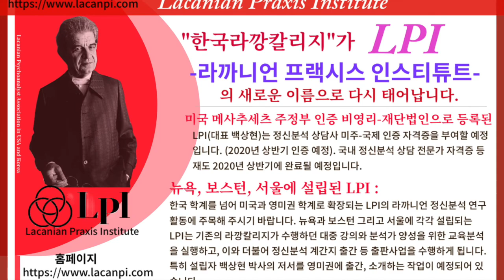(1월4일) 라깡 세미나17 강해 수업에 대한 간단한 브리핑_LPI 정신분석상담&교육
1월 4일 강의된 내용 _ 세미나17의 강해 수업 2부의 첫 수업에 대한 간단한 브리핑입니다.